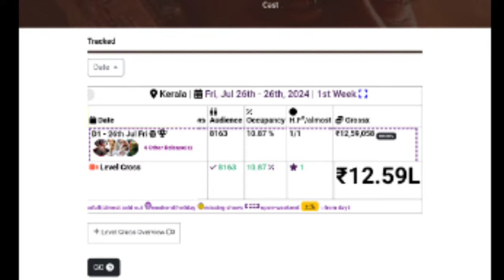LevelCross 1st Day Boxoffice Collection |LevelCross Kerala Collection